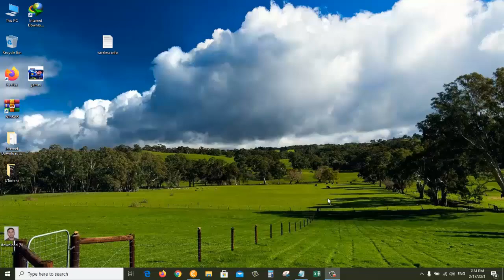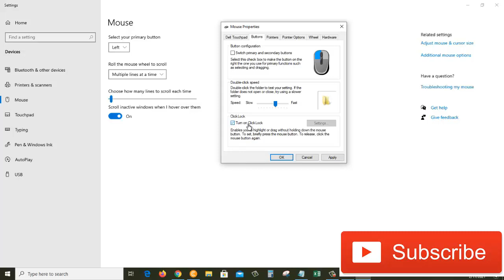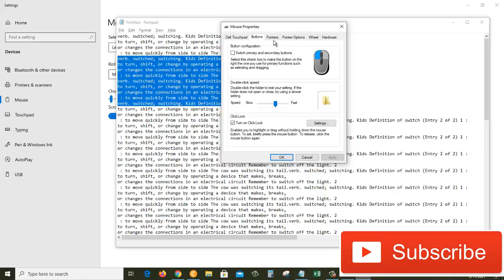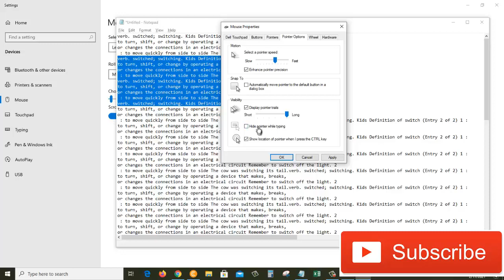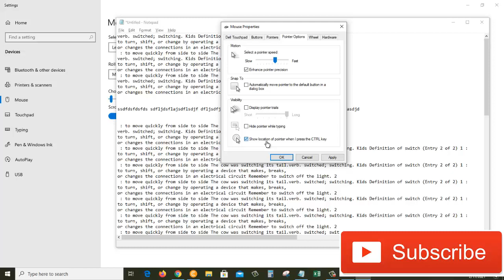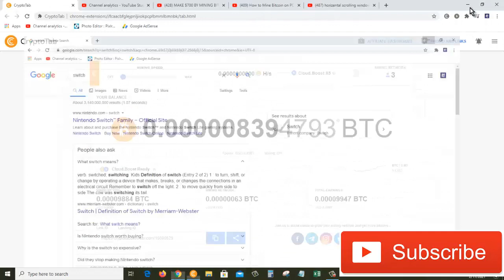Mouse Button Configuration, pointer options, Wheel, click lock, pointer speed PART 3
Hey guys, in this video I am going to show you how you can work with Mouse Button Configuration, pointer options, Wheel, click lock, pointer speed and much more.  This is part and final part of the mouse settings. You can find part 1 & part 2 from the bellow link: